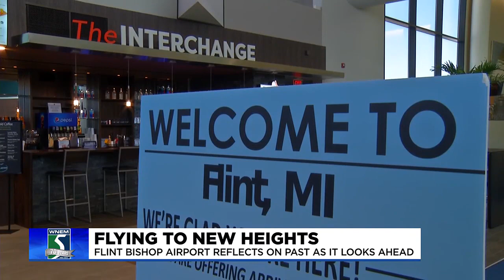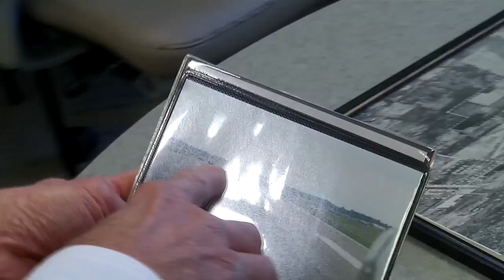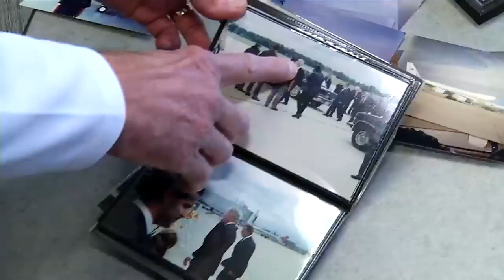Flying to new heights at Bishop airport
Live from Flint Bishop International Airport as we reflect on the airport's past and look ahead.